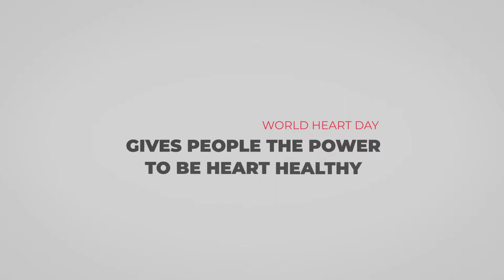Cardiovascular Disease: Types, symptoms, prevention | S10 Health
“Don’t take your heart lightly because that is the basis for life”

On the occasion of World Heart Day, S10 Health wishes your heart to always stay healthy and happy…. So take care of your diet and always keep your heart in good shape!!